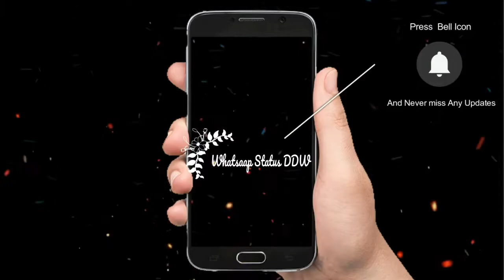Boys attitude status killer attitude DDW YouTube